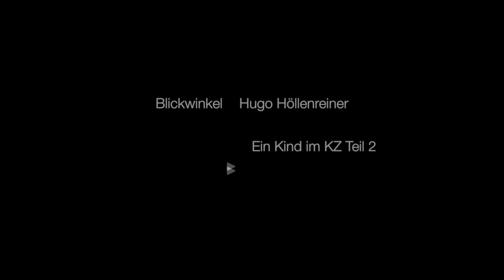Ein Kind im KZ Teil2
Wie schon vor einiger Zeit angekündigt kommt hier unser Interview mit dem Münchner Sinto Hugo Höllenreiner, der, als er nach 2-jährigem Martyrium in Konzentrationslagern zur Zeit des 2.Weltkriegs befreit wurde, nach Ingolstadt zog um ein neues Leben zu beginnen. Noch heute, viele Jahre nach diesen traumatischen Erlebnissen in seiner Kindheit, schreckt er noch oft nachts aus dem Schlaf, geplagt von schrecklichen Albträumen und Erinnerungen. Doch statt diese weiterhin zu verdrängen, stellt er sich ihnen und macht sich eines zur Aufgabe: Die Menschen und vor allem die Jugendlichen über die unvorstellbaren Grausamkeiten die ihm und seinen Leidensgenossen zugefügt wurden zu informieren und damit zu verhindern dass sie vergessen was damals geschah, um sicherzustellen das etwas dergleichen nie wieder passiert! Man könnte ihn für das was er sich traut zu tun als Helden bezeichnen , da es sicher unendlich schwer ist darüber zu reden. Deshalb ist es umso wichtiger dass dieses Video gesehen wird. Wir dürfen nicht vergessen, dass wir  Jugendlichen die Zukunft sind und deshalb Bescheid wissen sollten. Und zwar über alles! Da reicht es nicht zu wissen dass Hitler ein böser Massenmörder war der vor langer Zeit in Deutschland lebte. Denn es wird unsere Aufgabe sein die folgende Generation zu informieren. Besonders wichtig wird unser Wissen dann sein, wenn kein Zeitzeuge mehr da ist um Klarheit zu schaffen und alles was bleibt Ruinen und Dokumente aus dem letzten Jahrhundert sind.